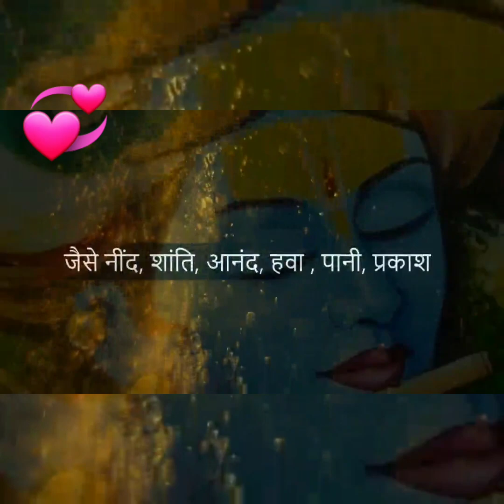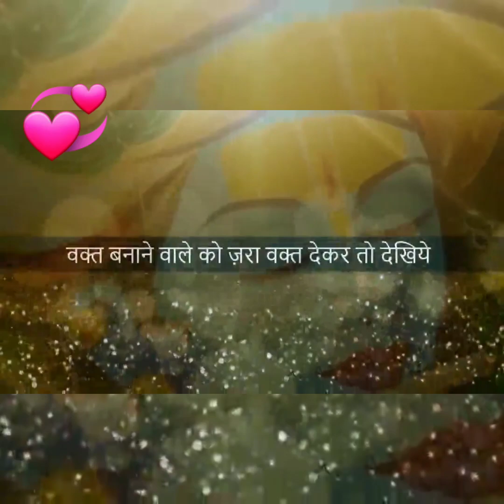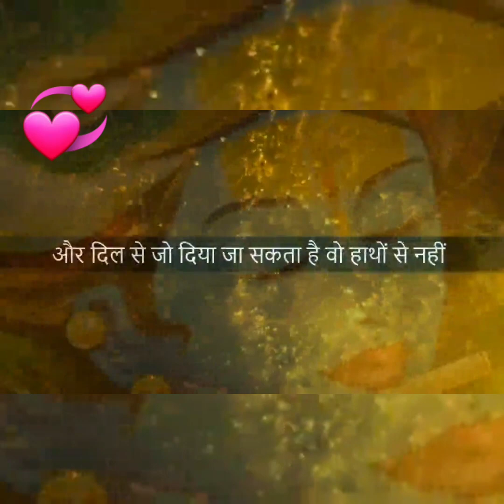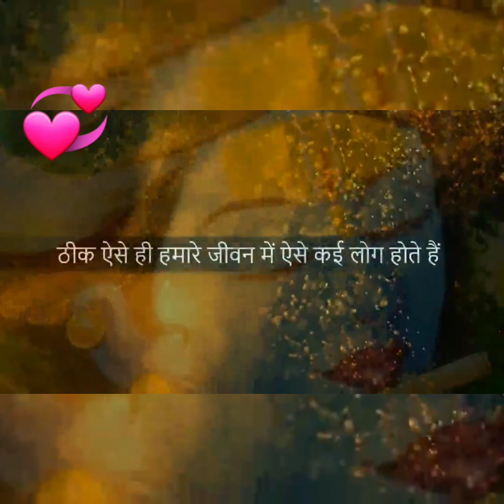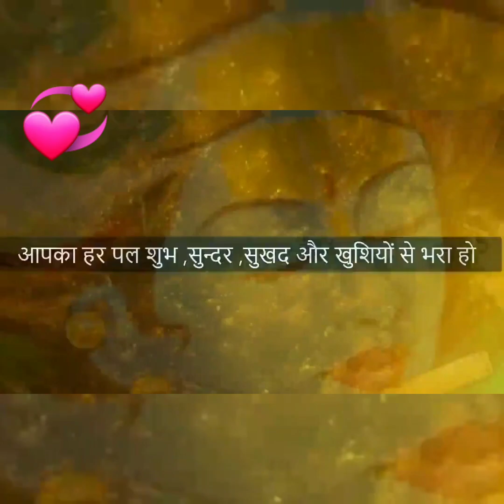शांत मन से अवश्य# सुनिये मन हल्का हो# जाएगा🙏youTube # viral vlog 189♥️Rudraking 😇with fun 🤪